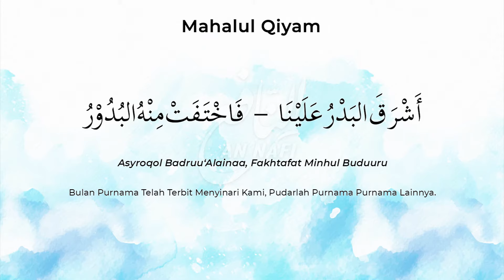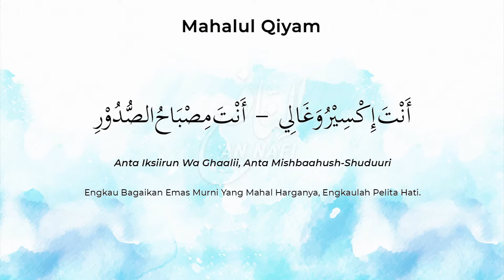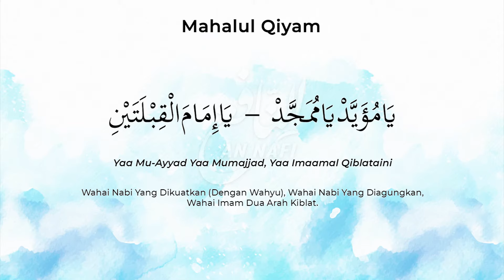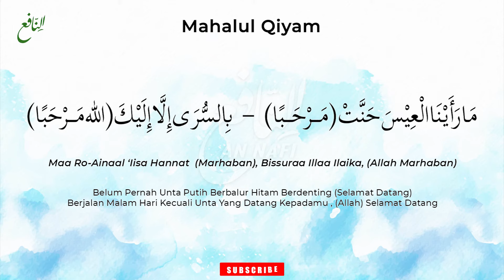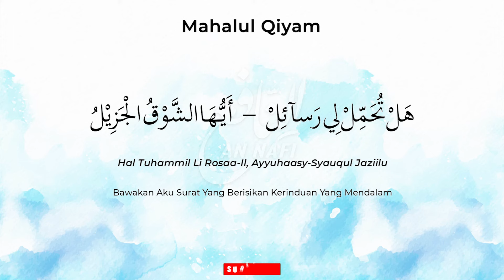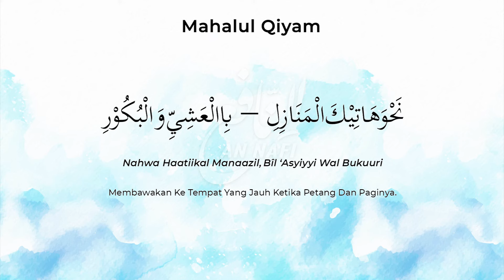Mahalul Qiyam - Ya Nabi Salam Alaika || Full Dengan Lirik Arab Latin dan Terjemahan, Tanpa Musik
Mahalul Qiyam adalah ketika para jamaah yang membaca Maulid Diba berdiri sebagai tanda penghormatan kepada baginda Rasulullah SAW.
Munsyidah: Yuli Aqisa
Editing Video: Akbar Pradika
Recording dan Editing Audio: JA Production